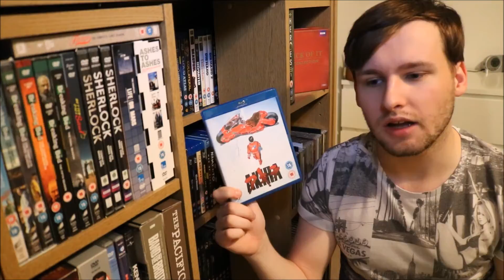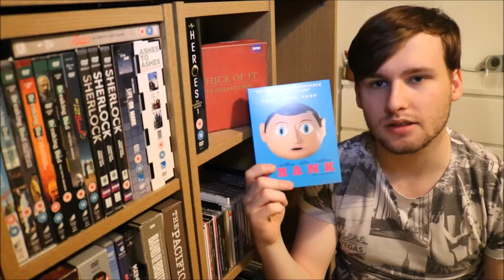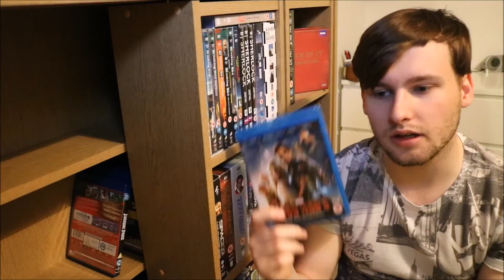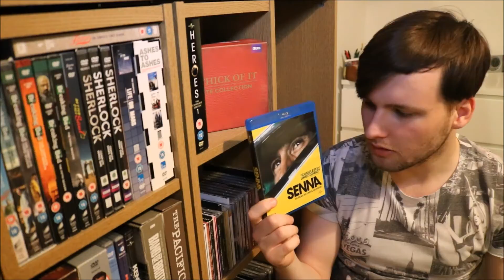My Blu-Ray Collection!!!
No one asked for this, but here it is anyway.